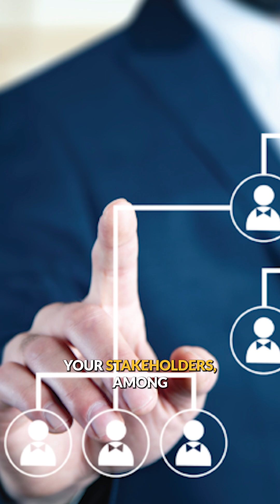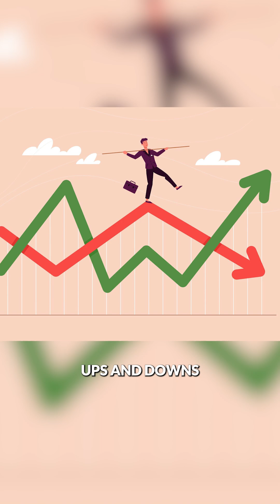Ep 19 Short 3 -- CDO 3.0 Randy Bean on Leading Enterprise AI & Closing the Value Gap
In this episode of *Smarchitect Shortcast*, I sit down with Randy Bean — a veteran data & AI strategist advising Fortune‑1000 organizations, founder of NewVantage Partners, and author of *Fail Fast, Learn Faster*. We explore what it really takes to lead data and AI inside large enterprises in 2025 and beyond.

🔍 In this conversation, we cover:

- Why the “Chief Data, Analytics & AI Officer (CDAO)” has become an essential business role, and how reporting lines and mandates are evolving in large enterprises.
- How institutions like JPMorgan Chase are making AI an operating‑committee mandate—and what it looks like when AI is treated as a firm‑wide business imperative rather than a side project.
- Key takeaways from more than a decade of the AI & Data Leadership Executive Benchmark Survey: where organizations are progressing, where they’re stuck, and how leaders can actually close the data/AI value gap.
- The cultural and mindset shifts Randy believes are required to “think different,” break from the pack, and move beyond GenAI hype to sustained business outcomes.
- Practical guidance for CDOs, CDAOs, CAIOs, and business leaders on balancing innovation with responsible AI, governance, and risk—while building teams and operating models that can survive the next wave of change.

If you’re a C‑suite executive, data/AI leader, or strategist looking to build durable, value‑driven AI capabilities—not just another round of pilots—this episode is your playbook for CDAO 3.0 and AI leadership at scale.